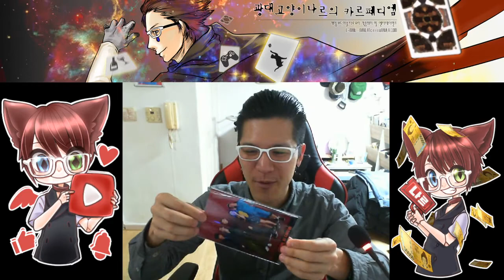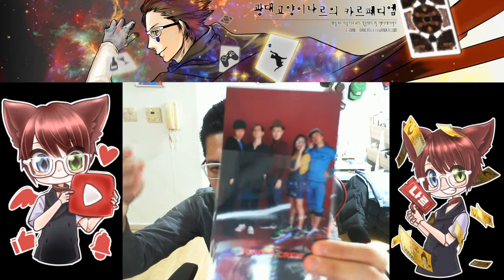[언박싱] 54남용디 텀블벅앨범 언박싱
텀블벅후원으로 54형님들의 후원으로 드디어 앨범이 도착하여 받아볼수있게되었습니다.
좋은 노래 앨범 만들어주신 용디님께 한명의 팬으로 감사말씀올리며
다른 54형님들도 잘받으셨길바랍니다

앨범수록곡은 적힌것보다 더많은 곡이 많이되어있습니다.